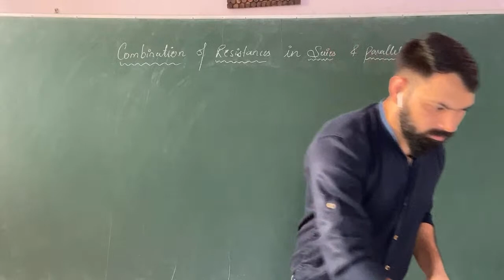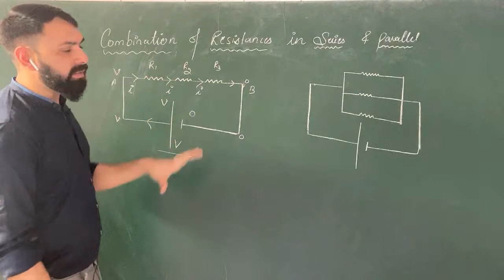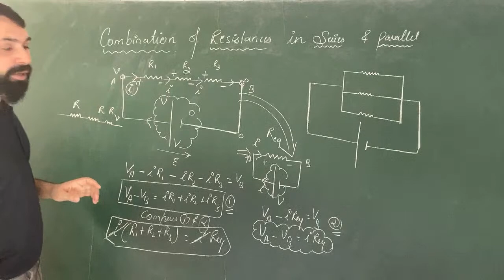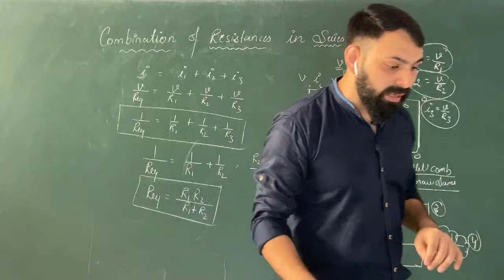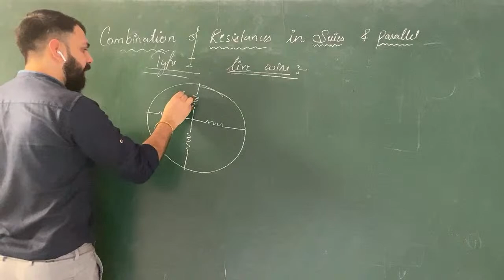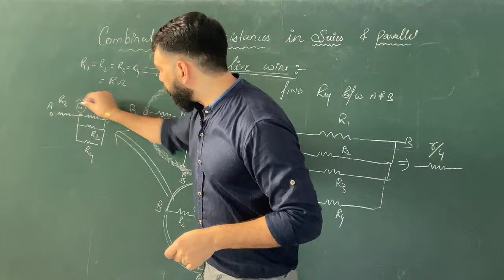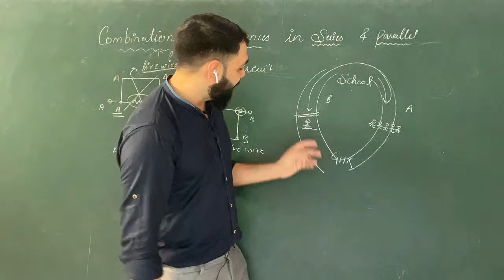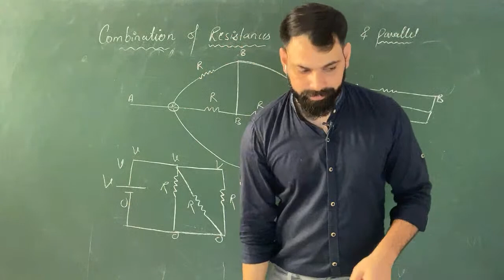Combination of resistance in series & Parallel | Equivalent Circuit